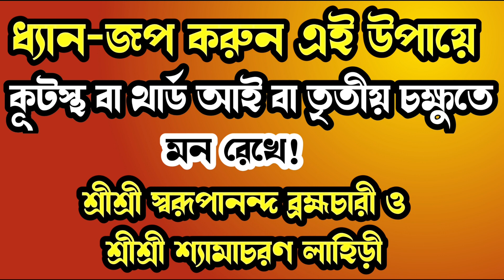Sri Sri Swarupananda Brahmachari | Yogiraj Shyamacharan Lahiri | কূটস্থে ধ্যান কি ভাবে করবেন?